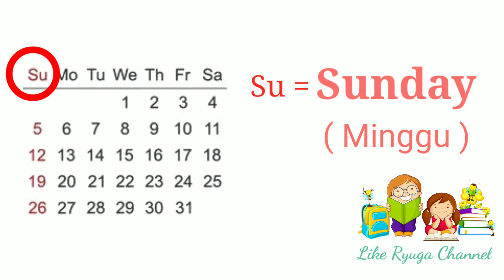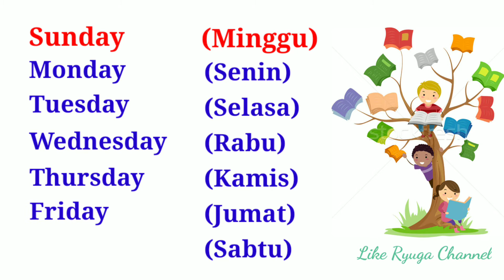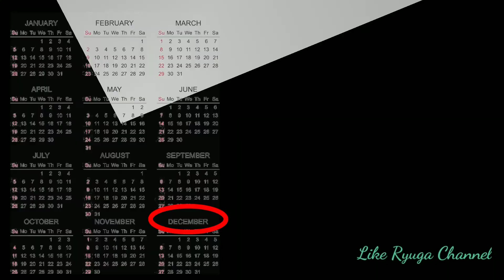Belajar Bahasa Inggris Mengenal Nama Hari Dan Bulan